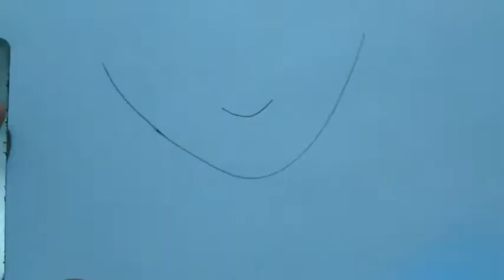DIBUJANDO A SASUKE DE NARUTO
RETOMANDO LOS RETOS, SIGO CON LA ILUSTRACIÓN DE SASUKE, ESPERO QUE LES GUSTE.